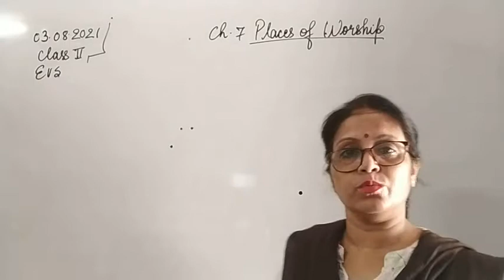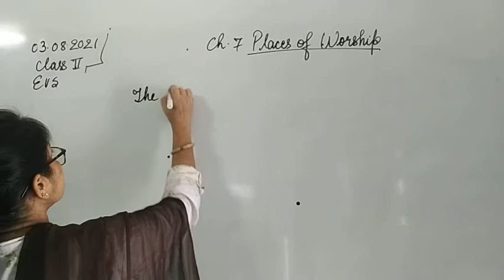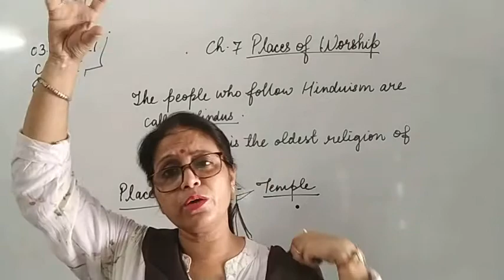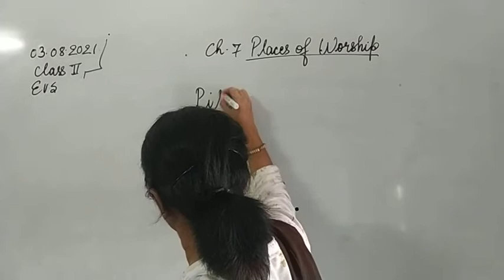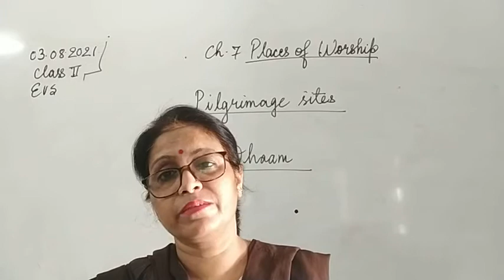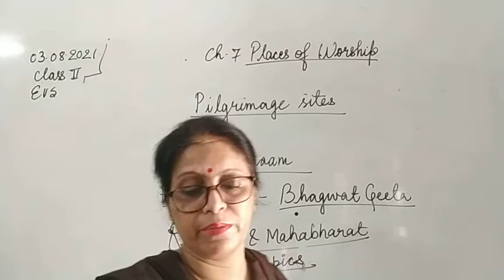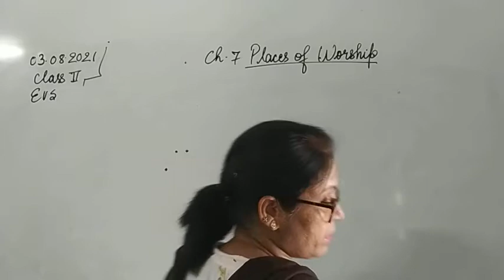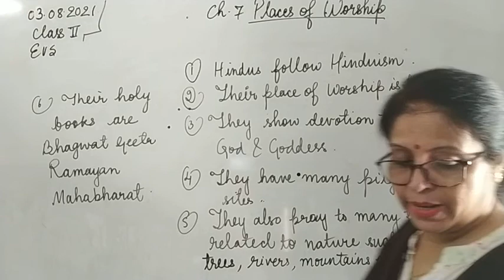Class II EVS 03-08-2021 by Mrs Vandana Singh Ch 7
Class II EVS 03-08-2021 by Mrs Vandana Singh Ch 7 Places of Worship